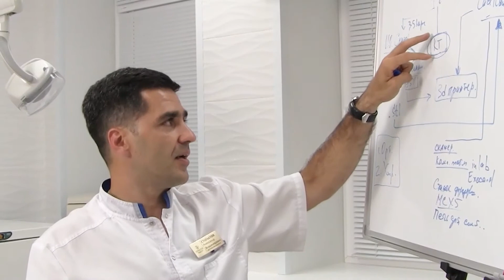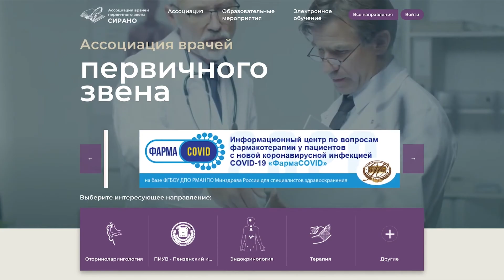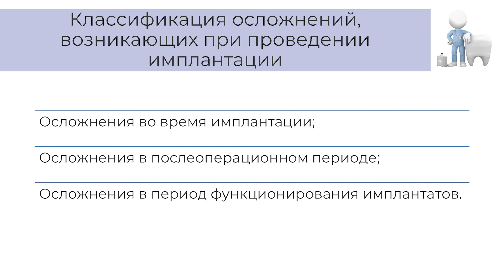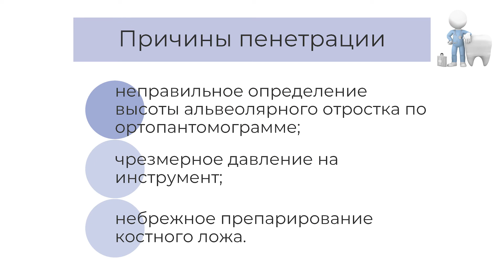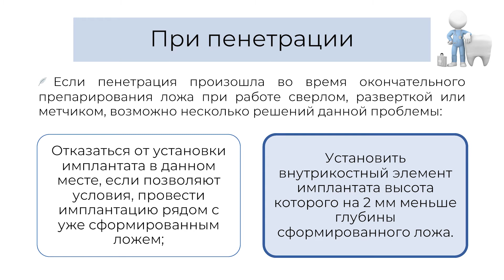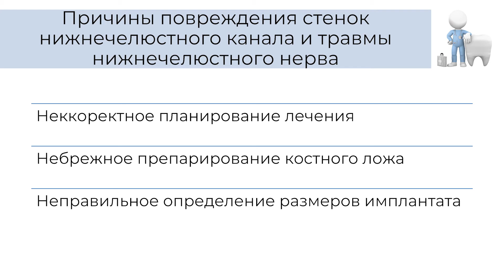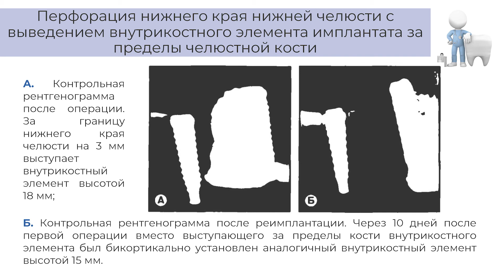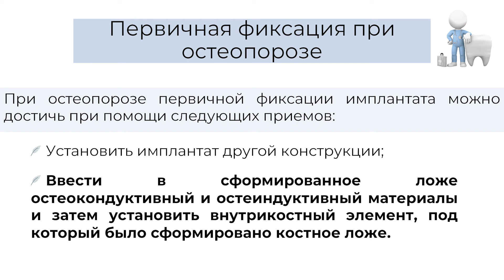18.09.2021 16:00 Возможные осложнения дентальной имплантации. Часть 1.